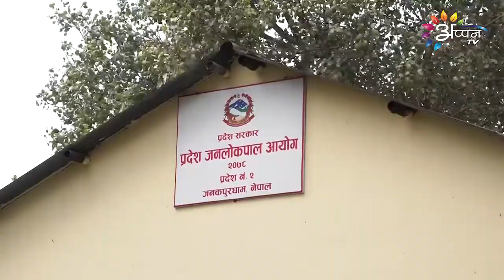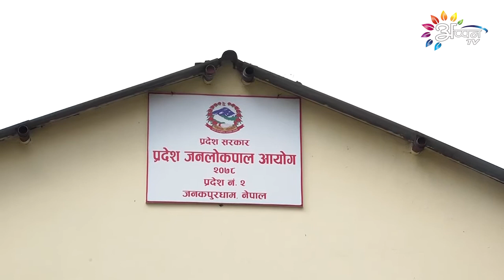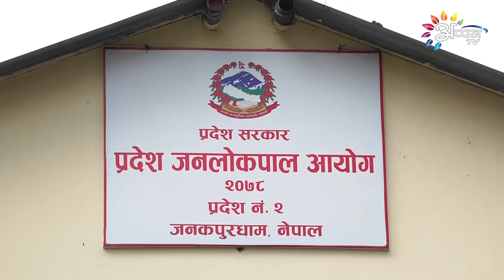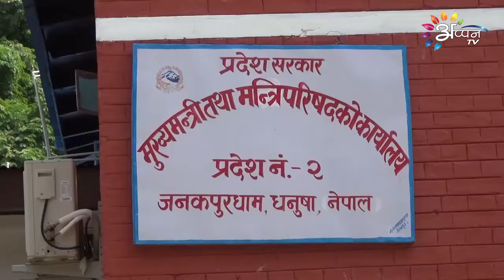मधेश प्रदेशक जनलोकपाल आयोग एखनधरि कि कएलक ? रिपोर्ट ।